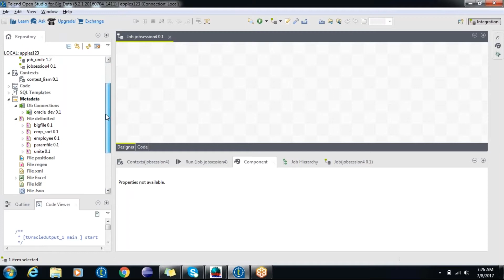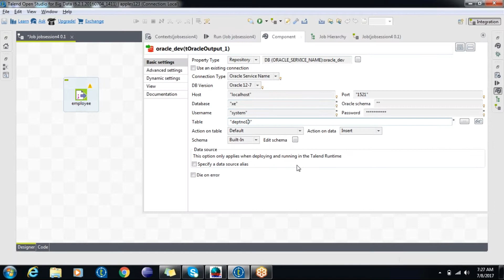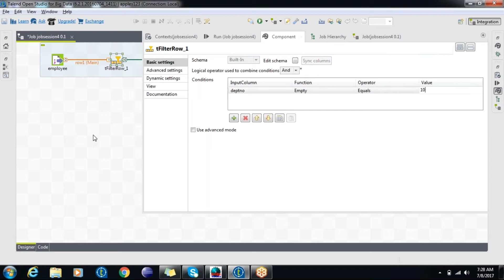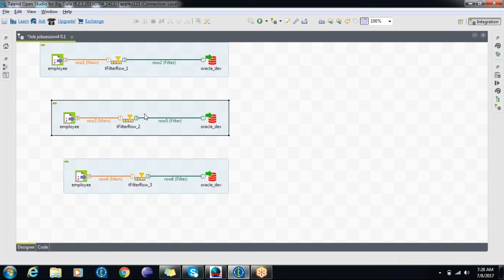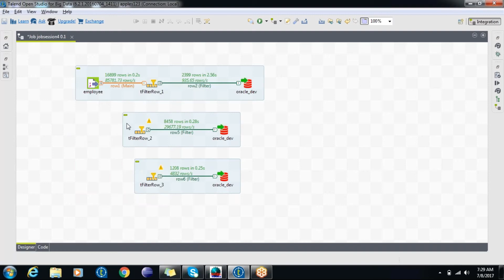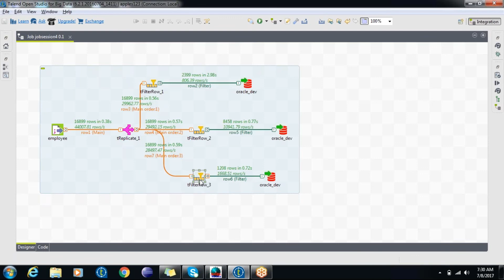How to use tReplicate Component in Talend || By Mahesh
How to use tReplicate component in Talend Data Integration was explained here, by Mahesh.
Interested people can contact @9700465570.